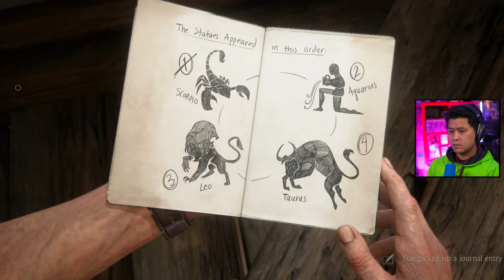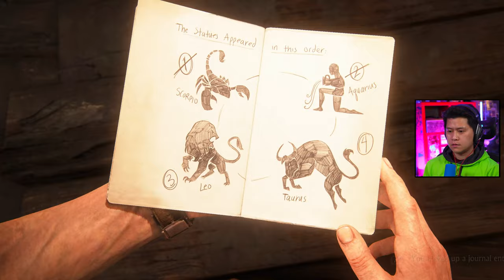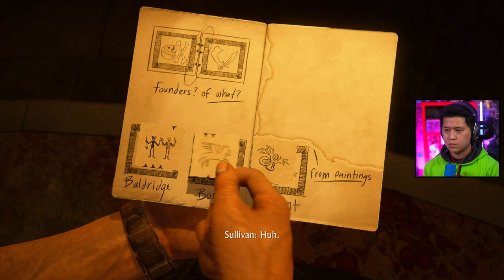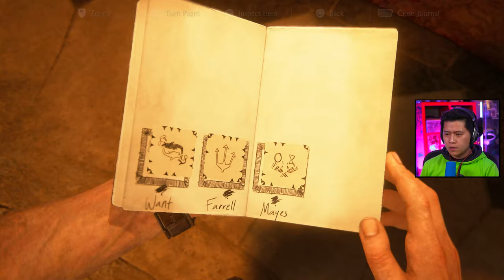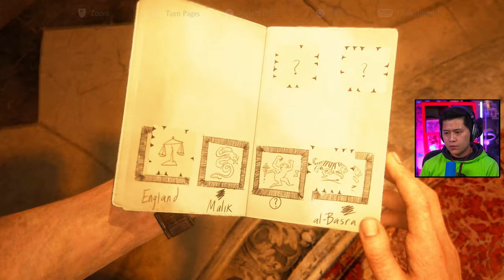UNCHARTED 4 A THIEF'S END Gameplay Walkthrough Part 6 (Legacy of Thieves Collection PS5 Remaster)